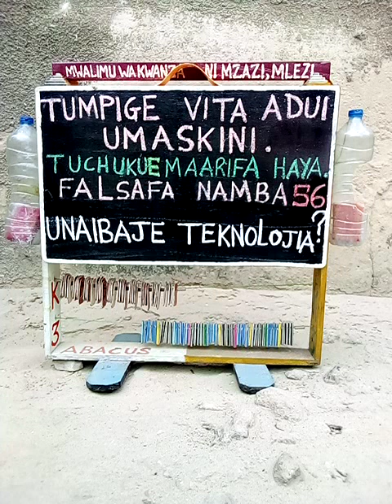Teknolojia ni muhimu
Teknolojia ni muhimu Tusikilize Falsafa namba 56  @jkauli-#